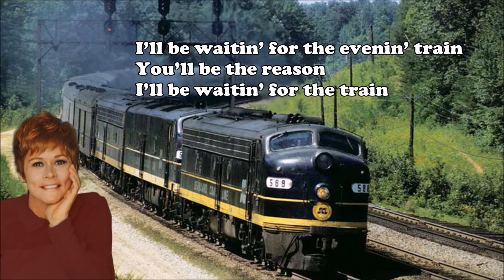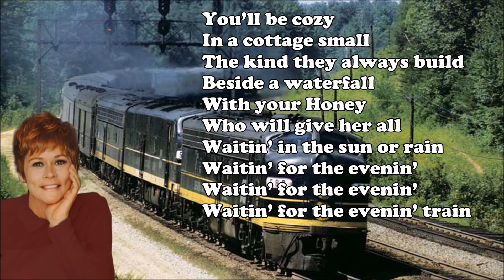Waitin' For The Evening Train Anita Kerr Quartet